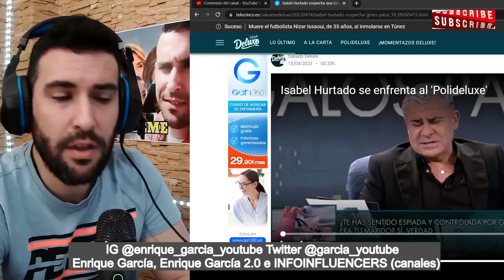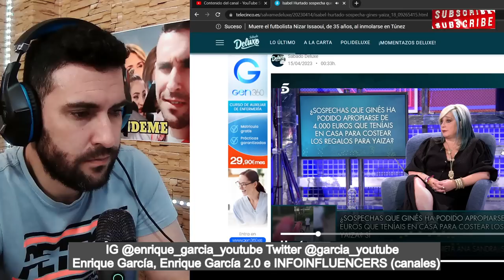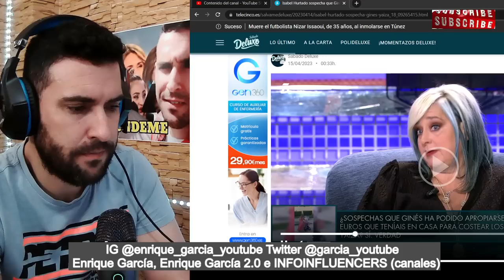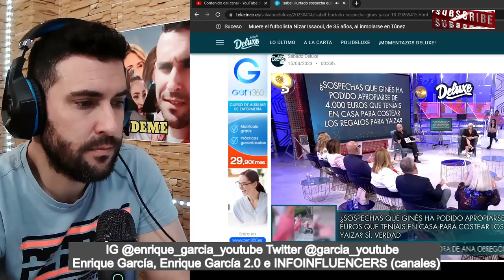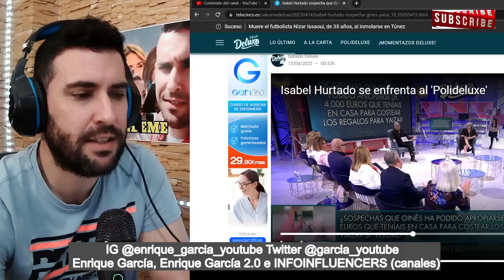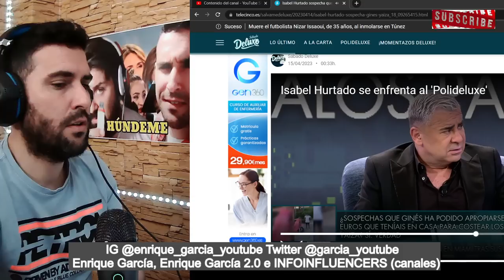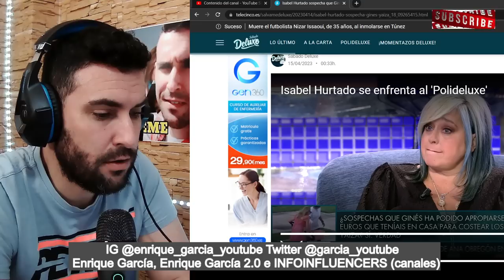GINÉS "ROBÓ" 4000€ A ISABEL DE LA CUENTA QUE COMPARTÍAN